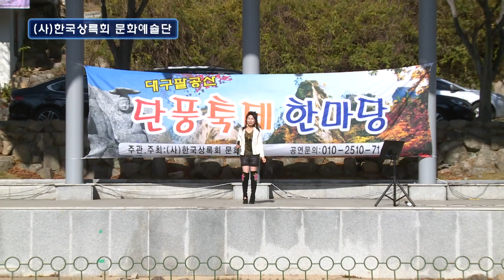가수 금송이 세월에던진사랑 한국상록회문화예술단 대구팔공산단풍축제한마당 특설무대